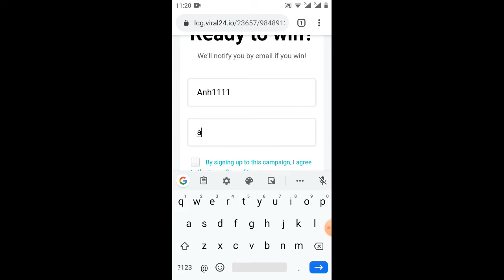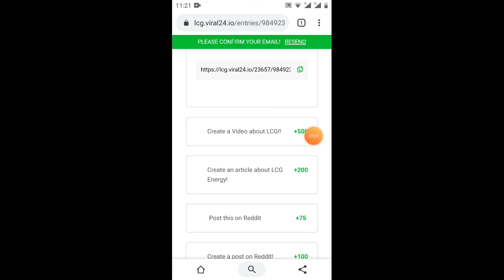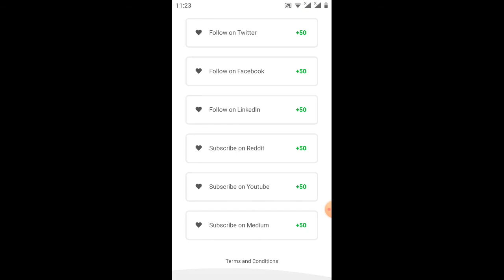hướng dẫn nhận free LCG/5000UsR và 2500BTC ( cần làm nhanh kèo ngon)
Link ĐK